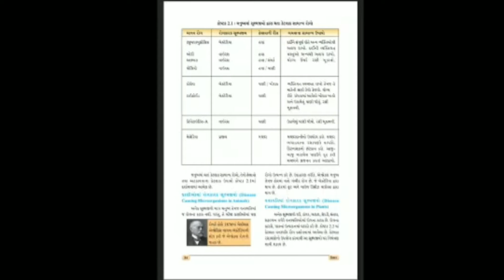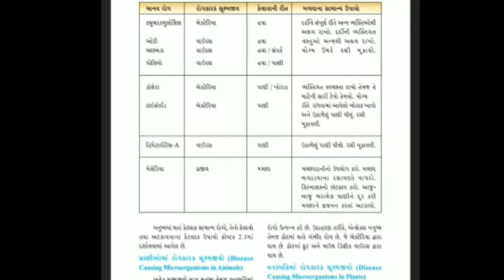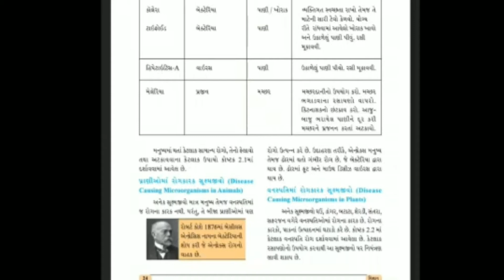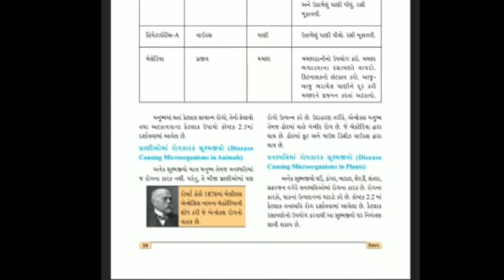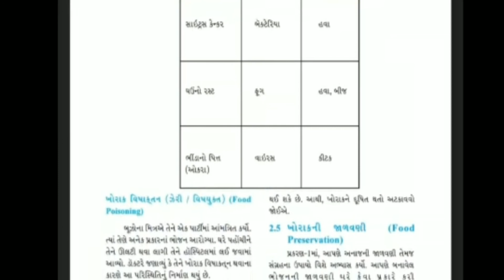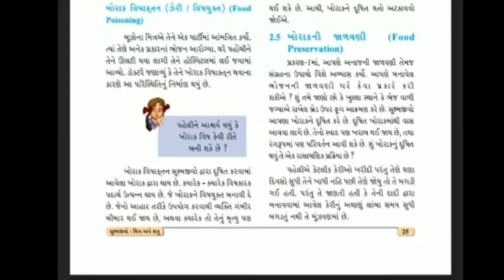ધોરણ : ૮ || વિજ્ઞાન || પાઠ : ૨ || ભાગ : ૫